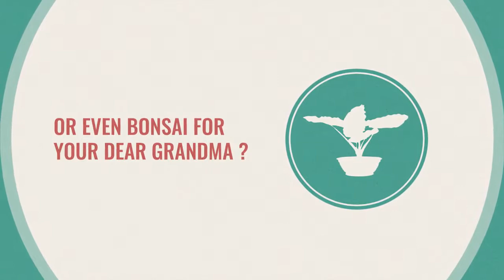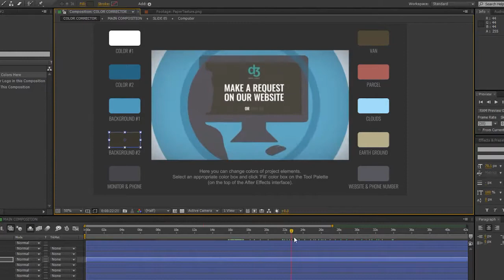Logistics Company Delivery Promo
This is an Adobe After Effects CS6 (and versions above) template for helping you to create a promo presentation (explainer) to show express delivery process between sender and recipient.

No keyframes or third-party plug-ins are engaged there. Just import your logotype, edit a text and you are ready to go! You can upload a rendered video file to YouTube Channel or your website (blog) and promote a logistics service of your company.